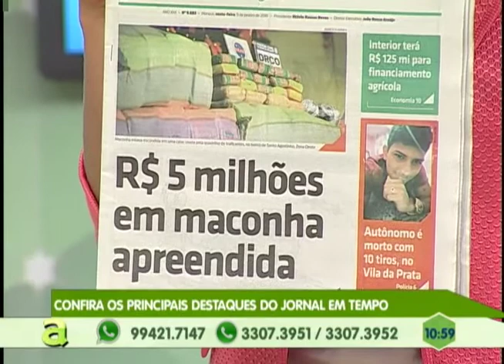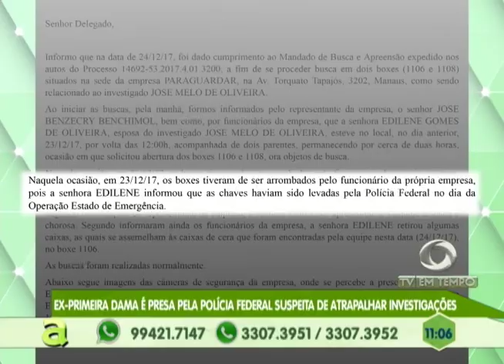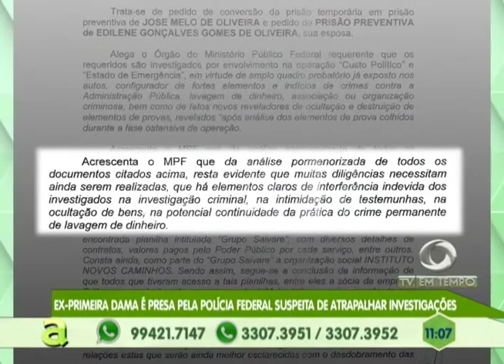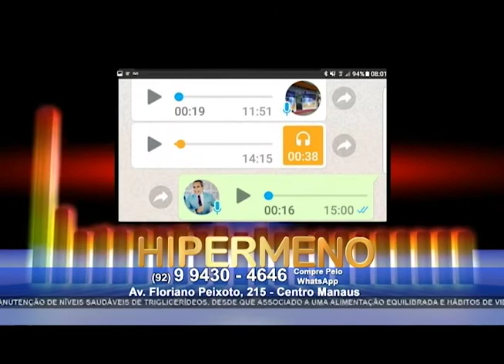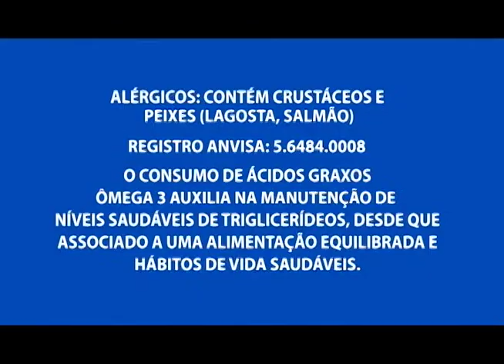Ex-primeira dama é presa pela polícia federal suspeita de atrapalhar investigações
01º BLOCO AGORA 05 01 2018 - Ex-primeira dama é presa pela polícia federal suspeita de atrapalhar investigações